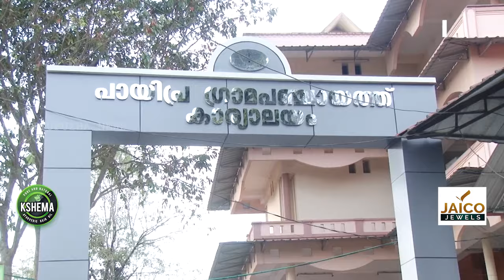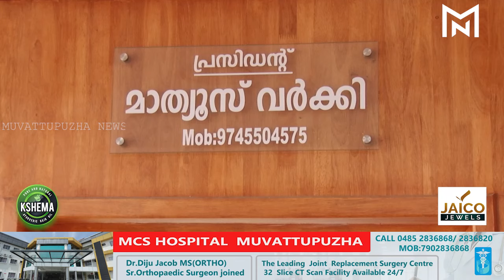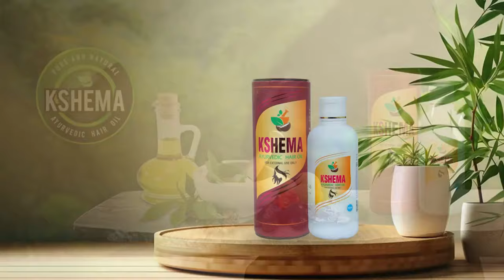യുഡിഎഫിലെ ധാരണ: രാജി സമര്‍പ്പിച്ച് പായിപ്ര പഞ്ചായത്ത് പ്രസിഡന്റ് മാത്യൂസ് വര്‍ക്കി...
Muvattupuzha News